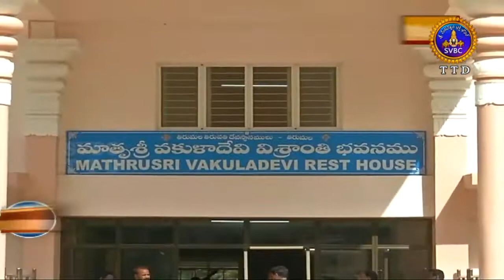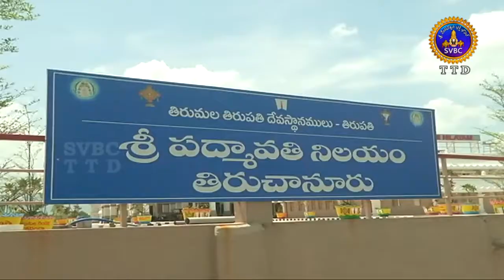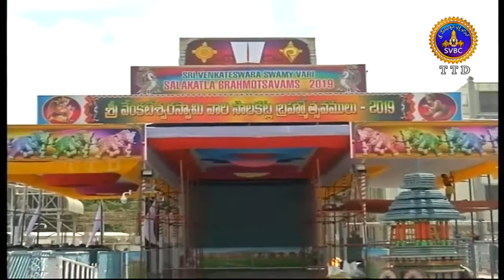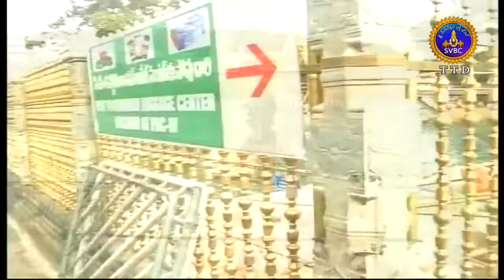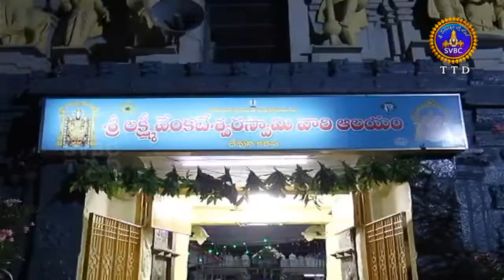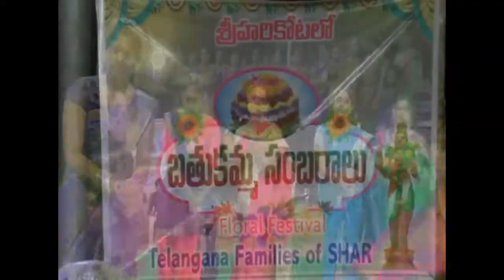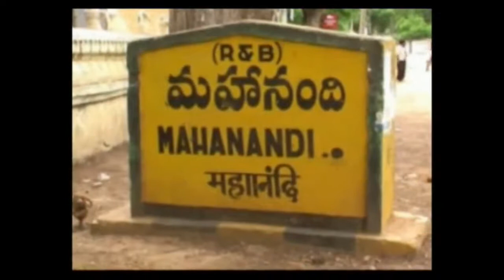ఆధ్యాత్మిక విశేషాలు | Adhyatmika Viseshalu | 1PM | 30-09-19 | SVBC TTD